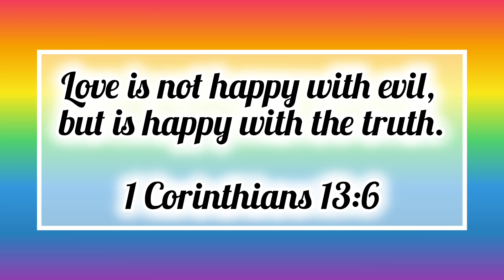How ro cook Chicken Fajitas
2 large Chicken Breast ( thinly sliced )

2 Tbsp. Olive Oil
2 Tbsp. Lime Juice

1 tsp. Salt
1 tsp. Ground Cumin
1 tsp. Paprika
1 tsp. Garlic Powder
1 tsp. Onion Powder
1/4 - 1/2 tsp. Ground Pepper

1 Red Bell Pepper
1 Yellow Bell Pepper
1 Green Bell Pepper
1 big Onion

You can add 1 tsp. Red Chili Powder if you want spicy